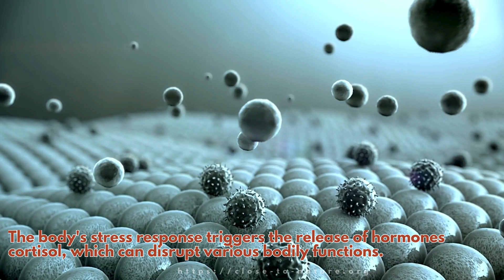Stress Related Illnesses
👉 As seen in this video, stress can cause various illnesses. Acknowledging and addressing stress is vital for maintaining your overall well-being.

Would you like to learn more?